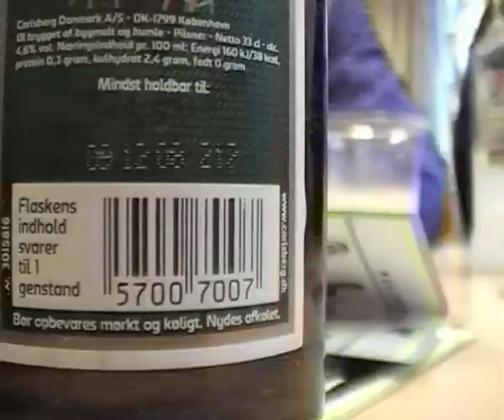Læring kan være sjovt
Universitetet er andet end støvede bøger og hårde eksaminer. Af og til er der også tid til fest. Se eksempler fra blandt andet kapsejlads og fredagsbarer i den actionpacked video, der giver et andet billede af studielivet.